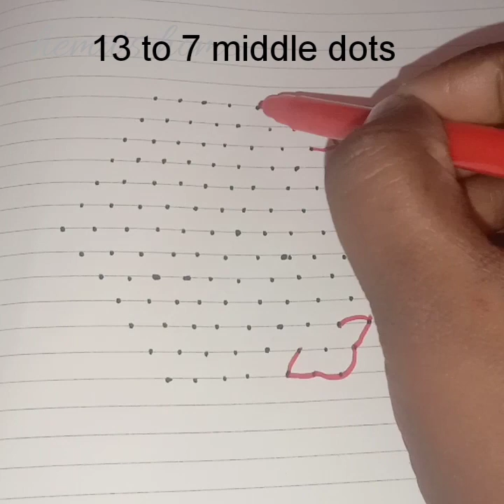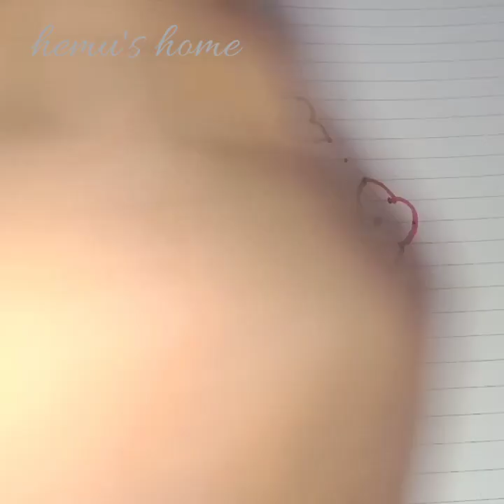13 dots kokam \\easy dots kolam \\pulli kolam\\new trendy kolam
Hi friends

Welcome to 🌷🌷🌷🌷Hemus Home🌷🌷🌷

This video 13 dots kokam \\easy dots kolam \\pulli kolam\new trendy kolam